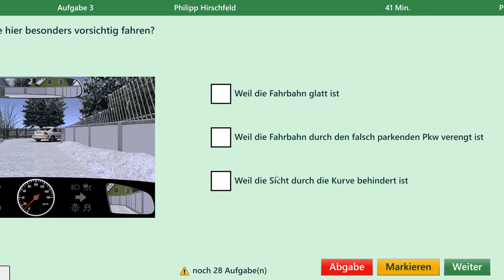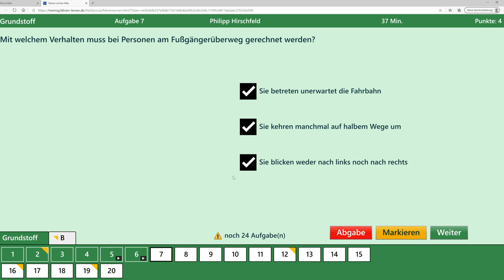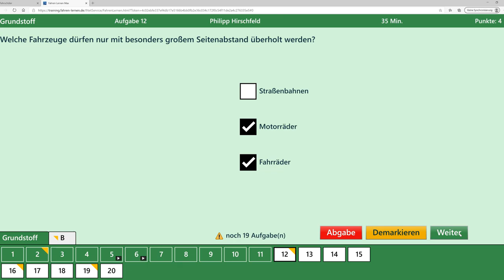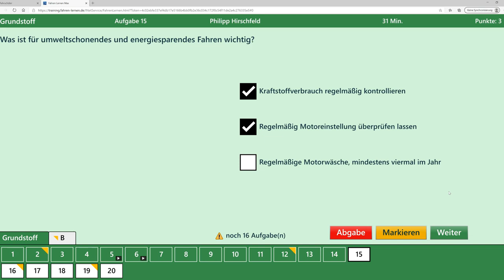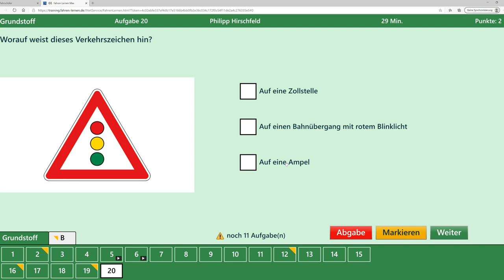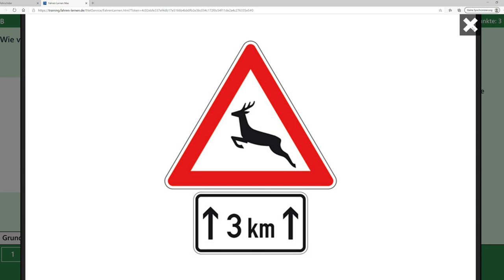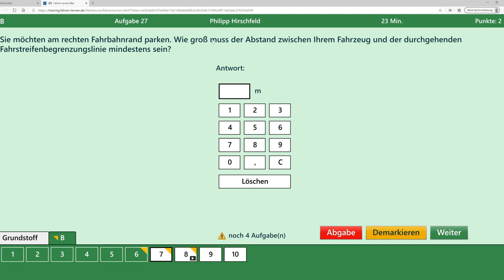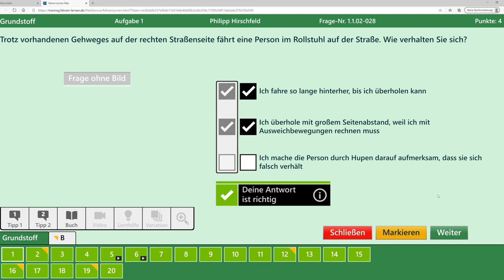ORIGINALE PRÜFUNG / 30 Fragen / 0 Fehler